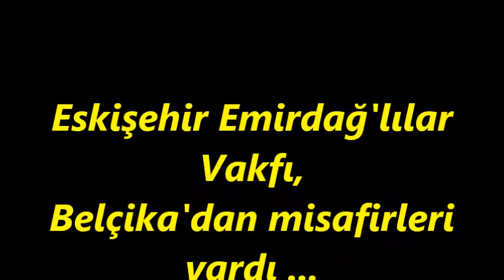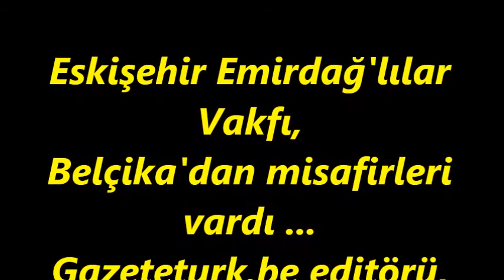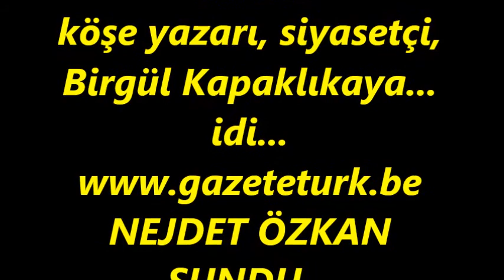Eskişehir Emirdağ'lılar Vakfı ,Belçika'dan misafirleri vardı.NEJDET OZKAN